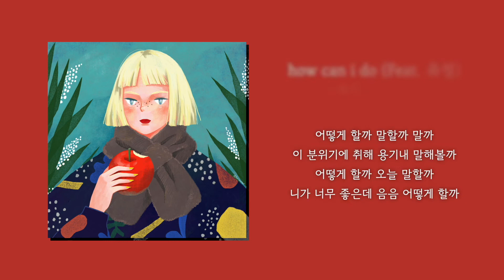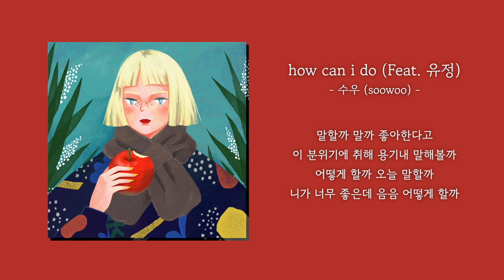[1시간] 수우 (soowoo) - how can i do (Feat. 유정) | 가사 Lyrics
[앨범소개]

‘수우(soowoo)’ [how can I do]

오랜만에 사랑 노래를 써보았습니다.
많이 들어주세요! 감사합니다!

[CREDIT]

Vocal by 유정(YooJeong)

Composed by 수우(soowoo)
Lyrics by 수우(soowoo)

Arranged by 수우(soowoo)

Guitar by 수우(soowoo)
Bass by 수우(soowoo)
Drum & MIDI Programming by 수우(soowoo)

Artwork by 포노멀

Instagram l @soowoo_music